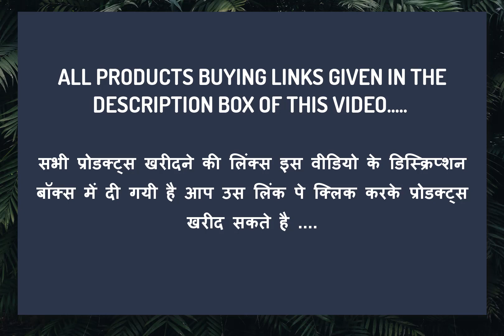Bridal Makeup Kit For Wedding With Cosmetics ON Amazon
Sellers are always fluctuating in the price of their products, so if you feel a change in the price, then understand that the seller has changed the price. Thank you.

1.SHANY Cameo Cosmetics Carry All Trunk Makeup Kit with Reusable Aluminum Case Exclusive Holiday Gift Set

2.Adbeni Fashion Color Combo Makeup Sets 23IN1

3.Mars Long Lasting Foundation, Eyeliner With Beauty Product Set of 6 GCI811

4.Woriwo beauty Ewe MACC. Lipstick, Kajal, Blender Puff, Bb Cream, Eyeliner, Mascara, Eyebrow Pencil, Brush Set

5.VOLO All In One Makeup Kit, Cosmetics Bridal Set A1

6.volo All In One Makeup Kit(6 Lipstick,Eye Shadow,Foundation,Sindoor,Pen Eyeliner,Compact,Primer,Kajal,Makeup Brush,1 Kit) Set of 15 Pc (Maroon) (Maroon)

7.VOLO All In One Makeup Kit For Women!

8.volo All In One Makeup Kit (3 Pcs Red, Pink, Mahroon Lipsticks,1 Eye Shadow, 1 Foundation,1 Eyeliner, 1 Compact, 1 Kajal, 1 Lip Liner 1 Pouch) Set of 10 Pcs (pink)

9.volo Stylish Beauty combo makeup set (4 Pcs Lipsticks,1 Eye Shadow, 1 CC Cream,1 Eyeliner, 1 Kajal, 1 Pouch, 1 Lip liner, 1 Mascara) Set of 11 Pcs.

10.Eod Make Up Combo For Women/Ladies New Cosmetics Kit with Pouch (Set of 9 Pcs) A71

11.Adbeni All In One Daily Uses Beauty Pack Home Salon Kit with Gift Pack Makeup Pouch GC-929

12.volo Stylish Beauty combo makeup set (3 Pcs Lipsticks,1 Eye Shadow, 1 Foundation,1 Eyeliner, 1 Compact, 1 Kajal, 1 Pouch) Set of 9 Pcs C7

13.Adbeni Combo Make Up Set Pack Of 28Pcs

14.indiaglee Blue Heaven Combo Set of Foundation, Eyeliner, Compress Powder, 4 in1 Blush on Glitter, Concealer and Highlighter with Kajal

15.Adbeni Summer Vacation Combo Offer Makeup Set (18 Color Eyeshadow,Eyeliner, Nail Paint, Kajal, Compact, Lipstick & Silver Makeup Pouch) Set of 15

16.DNDEALS All in One Stick Foundation Face Combo Pack of 10

17.M.A.C EAGLEHUNT Face and Body Foundation, Tube Concealer, Liquid Liner, Mascara, Eyebrow Pencil, Kajal, Blender Puff, Pink Blusher, 2 Bullet and 1 Giambattista Lipstick, Eyelashes -Combo Set of 14

18.LAPERLA Exclusive Beauty Combo Makeup Set With Gold Facial Kit,Massager & Handbag

19.Maybelline New York Date Night Makeup Kit - Fit Me Foundation Tube Sun Beige + Hypercurl Mascara Washable + Colossal Kajal + Creamy Matte Siren in Scarlet

20.Belle Paris Lipstick(Pack Of-6)+3746 Kit+Foundation+5Pcs Makeup Brush+7Eleven Eyeliner+1Puff

21.Makeup Artist Special All in One Make-Pallete Combo by COLOR DIVA & Skin Diva Gold Facial Kit-80g

22.indiaglee Blue Heaven Combo Makeup Set of 5 Pieces of Compact Powder, Foundation, Eyeliner, Kajal

23.Volo All In One Makeup Kit For Women(15 Color Eye shadow,4 Blusher,1 Comapct,8 Colors Lip Pallet, 1 Pcs Eye Liner, 1 Lipstick, Beauty Gift Set For Ladies

24.Adbeni Wedding Special Skin Care & Beauty Combo With Hair Dryer Set of 16 GC564

25.Spanking Eaglehunt Macc. 9 Combo of Red Edition Liquid Matte Minis, Compact, Blusher, Tube Concealer, Kajal, Loose Powder, Gambattista Lipstick, Blender Puff, Prep+Prime BB Beauty Balm SPF 35/PA+++

26.Adbeni Festive Speciality Exciting Deal Combo Makeup-Sets of 28 Pc-GC381

27.Adbeni A Complete Set Of Make-up Combo With Facial Kit 80g

28.SWIPA Festive Budget Makeup Care Combo-3652(Pack of 9)

29.SWIPA All In One Makeup Kit Combo For Women-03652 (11 Items in the set)

30.Cosmac Professional Makeup Combo Kit Waterproof Foundation, Primer, Eyeliner, Mascara, Eyebrow Pencil, Loss Face Powder, Eyeshadow 18 Shades With Brush And Eyelashes - Set Of 9